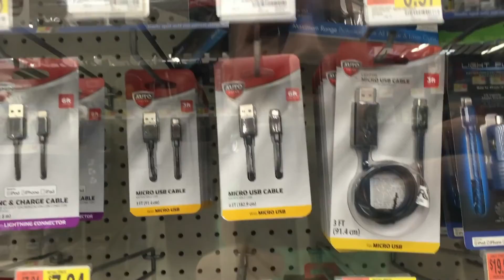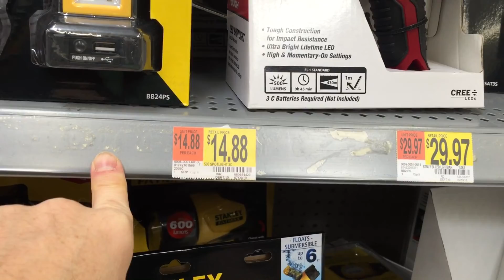"I See Red!"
I discuss the advancements made in the candy corn field. I have to go get all season tires for my wife from Walmart. Walmart is definitely cheaper then Costco for this. In Omaha we have ice covered hills in the winter so it's this or get an SUV. Then My wife meets me at Walmart to do shopping. I look at possible led lighting solutions for YouTube videos. While I'm stuck at Walmart waiting for my car to get tires, I look at electronics and wander the store. I end up back in the waiting room drinking the free coffee. A man comes into the waiting room and puts on a channel that the antenna can't quite pick up and then leaves. So I turn it off. I show off the completed work on the Mazda 6. Nebraska is slippery in the winter. We get Taya dressed in her Halloween costume and sunglasses which she never takes off for the whole of trick or treating. We go to Hyvee for trick or treating. Taya got to decorate a little pumpkin with a marker which I display. Then she gets candy from Hyvee employees dressed up in costumes. Then Mom decorates a cookie for Taya. Taya picked out the frosting color though. Baby Mari sleeps through the whole thing. Then we go for a quick walk at the Keystone Trail Head at Democracy park. Fall colors galore. We ask Taya what colors she see's in the trees and she says she sees red and yellow. Mari is desperate to be feed so we go home. Taya eats a lot of candy. We go outside to enjoy the nice weather. Taya keeps saying lollipop. The top of the rain barrel looks like it has string coming out of the gutter. I show how many bee's are on our broccoli plants. Buzz Buzz! The bee's seem desperate.
SCHWARTZ#109